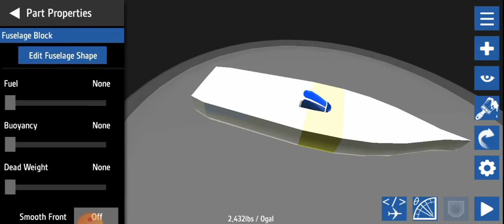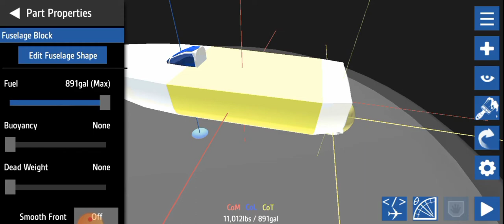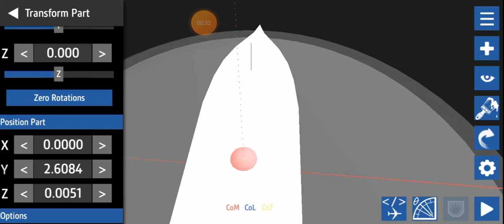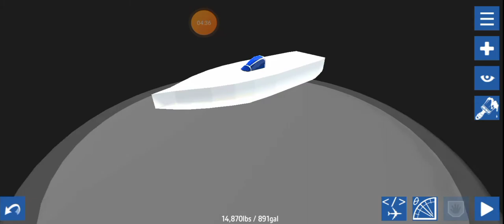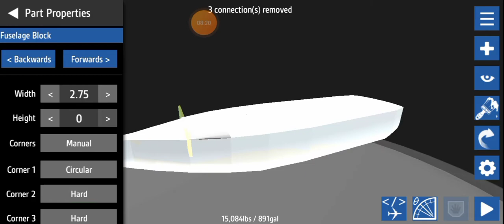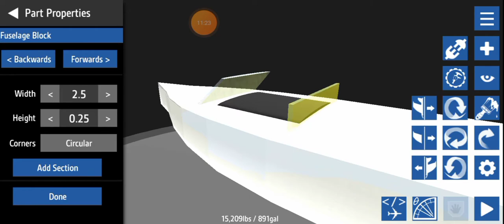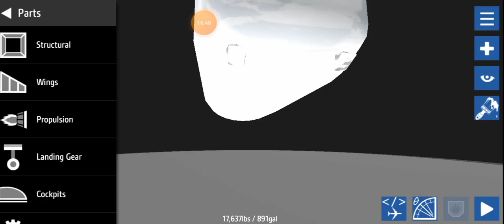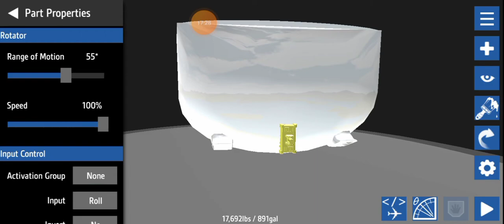Simpleboatrace Building my First Ever Boat [Simpleplanes Collab. part 2]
This is the continuation of the collaboration between Me,Everett Stormy,Steven Gaming and Simpleplanes Enthusiast